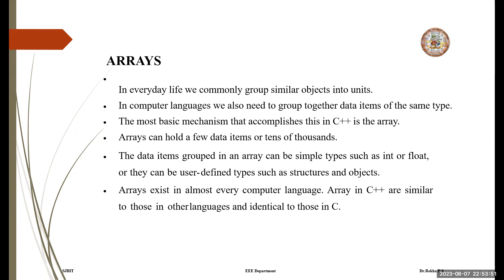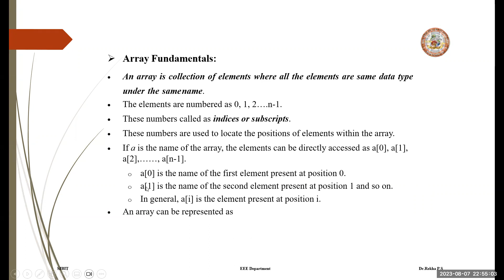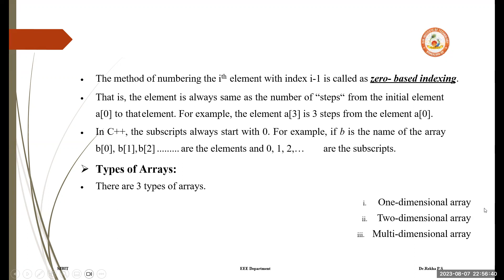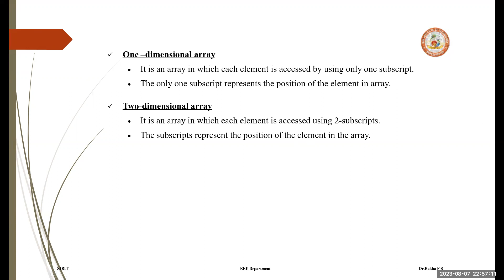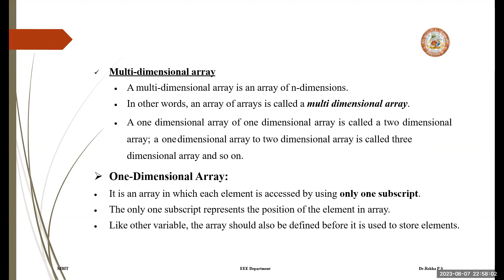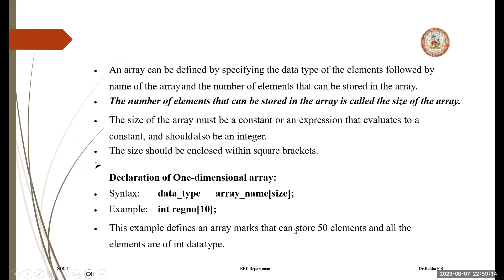Arrays One dimensional array